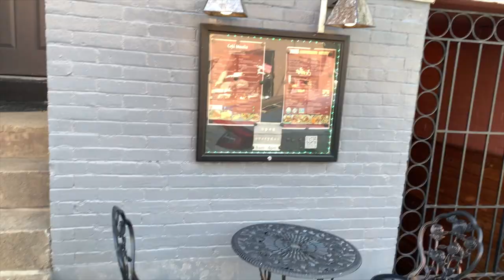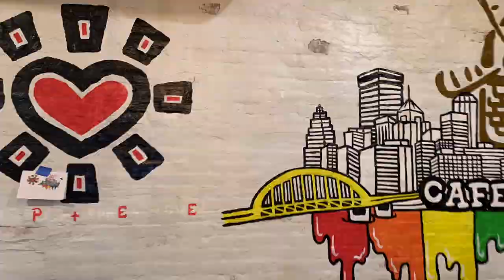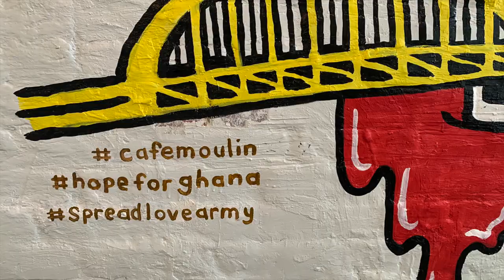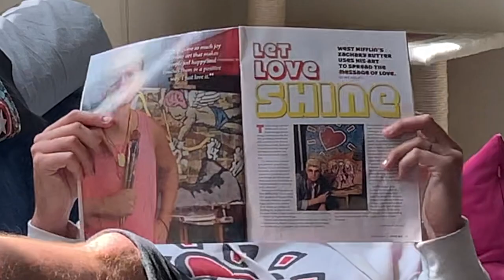HOW TO PAINT A MURAL IN ONE DAY - #016 - A mural for Cafe Moulin in Pittsburgh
This weeks episode takes you alongside artist, Zachary Rutter as he paints an entire mural in ONE NIGHT... well almost.  While also debating the use of a PROJECTOR in the Art World.